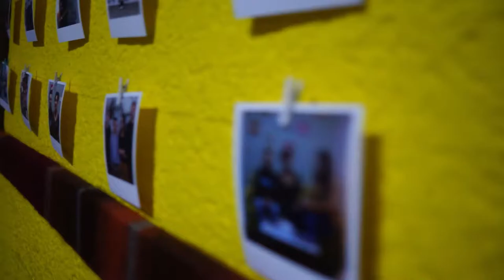Formation Devenir Community Manager CM101 Session Novembre 2019 a Hive 12 Sousse